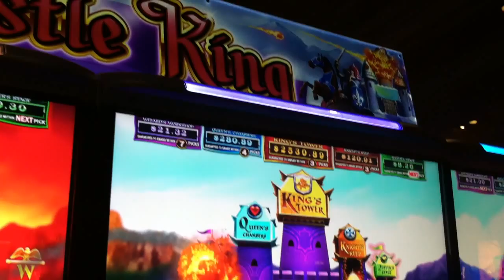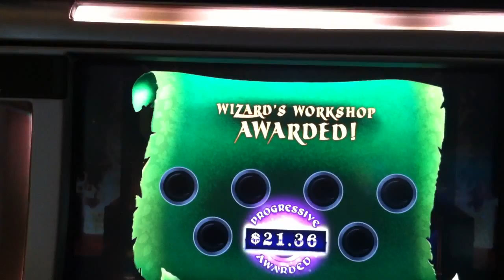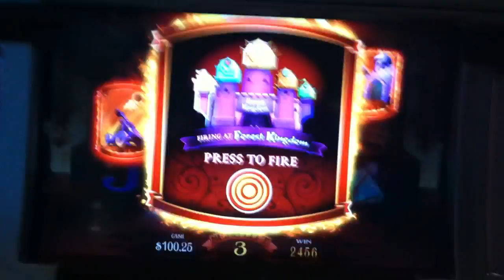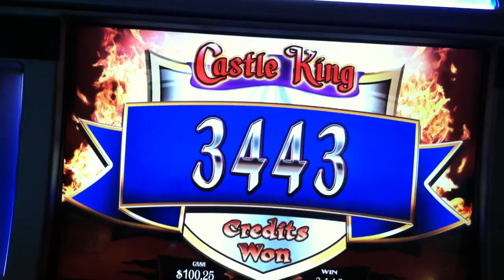Castle King Slot Machine Bonus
Max Bet